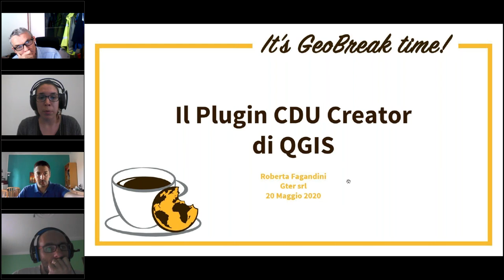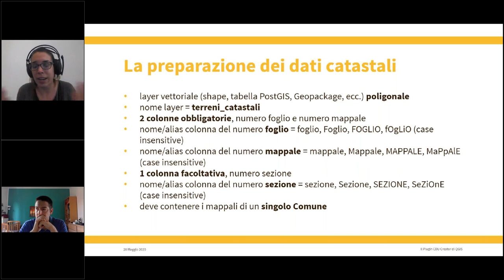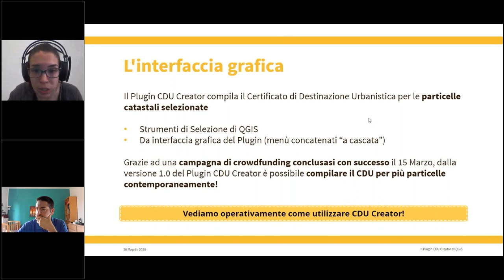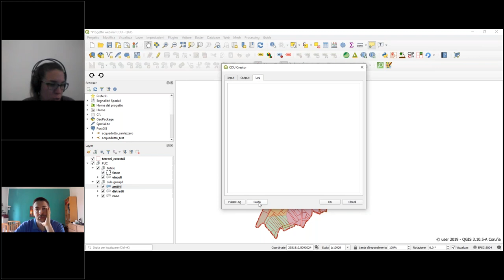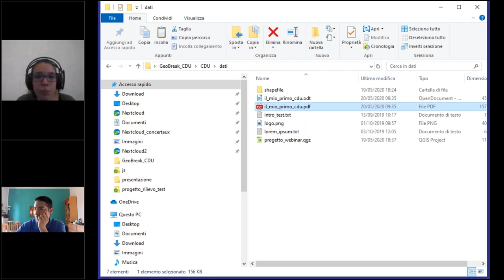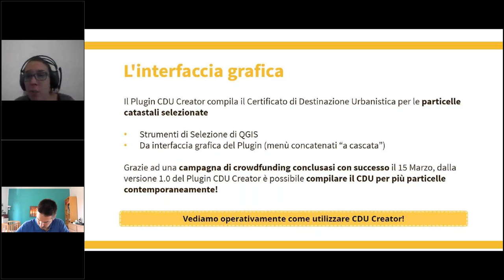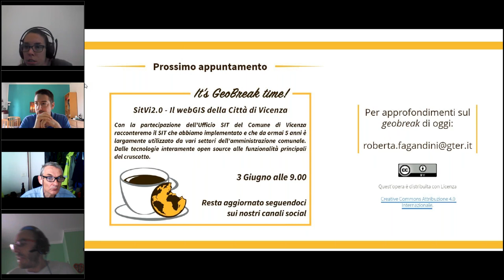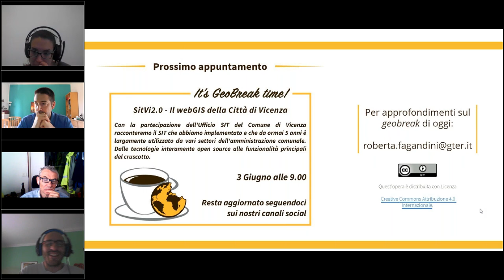Geobreak 3 - Il Plugin CDU Creator di QGIS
Il plugin QGIS CDU Creator è stato sviluppato con lo scopo di agevolare gli uffici tecnici nelle attività di compilazione dei Certificati di Destinazione Urbanistica. Verranno quindi mostrate le principali caratteristiche del plugin con particolare riferimento alla recente implementazione della funzione di selezione multipla delle particelle.